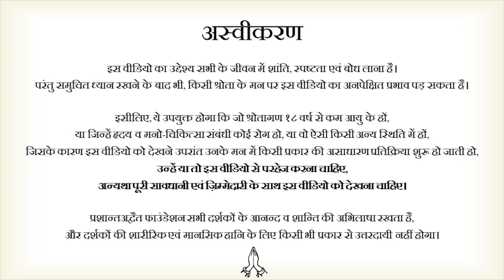मुक्ति कैसे पाऊँ? || आचार्य प्रशांत, युवाओं के संग (2013)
वीडियो जानकारी: शब्दयोग सत्संग, 09.04.13, मोरादाबाद, उत्तर प्रदेश, भारत

प्रसंग:
~ हमें क्या रोके रखती है मुक्ति से?
~ हर दिन कि गतिविधियों के मध्य मुक्ति कैसे मिले?
~ आम जीवन में मुक्ति का क्या अर्थ है?
~ मुक्ति ज़रुरी क्यों है ?
~ सिर्फ मनुष्य में ही मुक्ति की चाह क्यों उठती है?
~ बन्धनों से मुक्ति कैसे मिले?